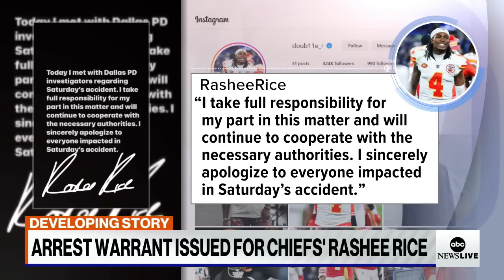Arrest warrant issued for Kansas City Chiefs player Rashee Rice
The wide receiver is accused of causing a chain reaction car crash that left four people injured.